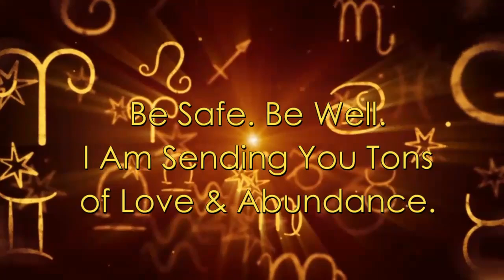Virgo June 2020 Astrology An Eventful Month Brings Optimism & Options!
Virgo Sun, Moon, and Rising your June video provides astrological insight into your personal development, love, career, business, health, spiritual growth, and prosperity and so much more. Enjoy! You can download the June 2020 Astrological Events

Your Personalized Money Report is a unique and original report that highlights the riches inherent in your natal birth chart. Each report is custom made from your date, time, and city of birth.  It highlights some of the indicators in your horoscope that point to your inborn relationship with money. How do you feel wealthy? What do you need in your life that is of true worth? How you are able to attract material abundance to you.

Some people celebrate the New Year on January 1. Nothing wrong with that, but if you want to celebrate your personal new year, look to your Solar Return. Every year when the Sun returns to your exact degree at birth, you are in a new Solar Return. What Solar Return opportunities await you?

Do you love this video? Please go here and Thank you!